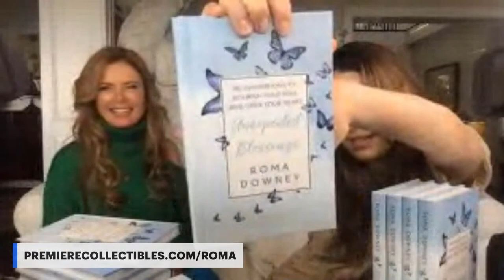Roma Downey's Book Signing & Interview | Unexpected Blessings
Roma answers fan questions about her upcoming book "Unexpected Blessings"

This Hardcover Edition of Roma Downey's Unexpected Blessings: 90 Inspirations to Nourish Your Soul and Open Your Heart is autographed on bookplate by Roma Downey.

Actress and New York Times bestselling author Roma Downey returns with an uplifting and life-affirming devotional celebrating the power of God’s love that will comfort your heart and nourish your soul.

Inspired by her New York Times bestseller Box of Butterflies, Roma Downey presents a beautiful 90-day devotional that guides you to savor God’s blessings.

Featuring some of the most moving content from her previous book, along with new ​heartwarming material, Unexpected Blessings combines scripture with insight and prayer, helping you enjoy a moment of calm and encouragement as you reflect on God’s love for you. This is the perfect gift for anyone looking to be reminded that when we open our hearts, we discover blessings surrounding us in every circumstance of our lives.

Get your Roma Downey autographed book today!